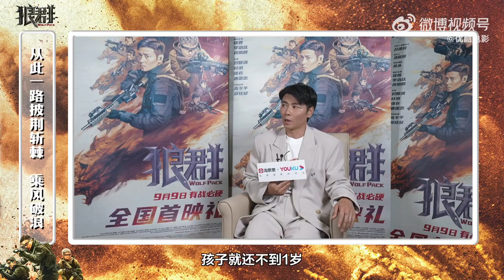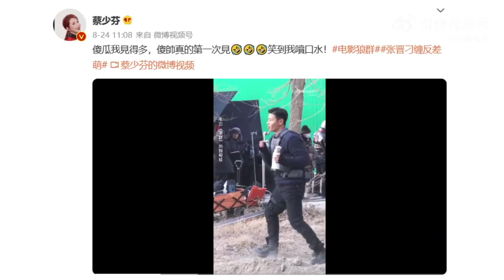Interview Premiere - Movie Wolf Pack 2022《狼群》张晋 / 李治廷 / 蒋璐霞 / 张衣 / 唐国忠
An interview for new Movie of Max Zhang Jin.